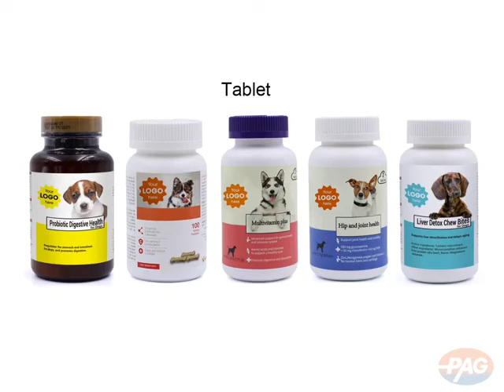Pet nutrition supplements daily care for cats and dogs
1. Keep your pet's food bowl clean
2. Feed your pet a balanced diet
3. Provide plenty of fresh water
4. Brush your pet's teeth regularly
5. Trim your pet's nails regularly
6. Groom your pet regularly
7.  Find the best pet nutrition supplements from PAG Pharmatech